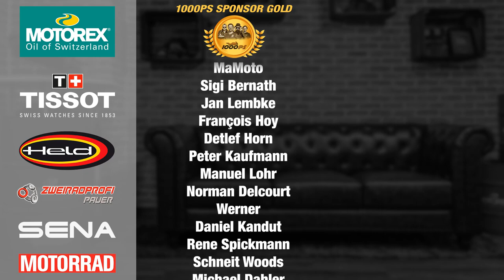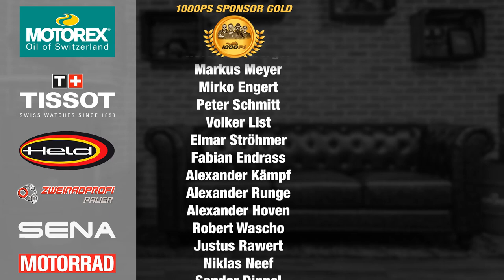Top 5 - Motorrad Neuheiten 2018 in der Praxis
Die Saison 2018 bescherte uns viele tolle Motorradneuheiten. Diese wurden in ersten Testberichten massiv gefeiert. Doch wie fahren diese Bikes in der Praxis? Welche Neuheiten sind auch nach mehreren Tests und intensiveren Erfahrungen immer noch Top? NastyNils berichtet nach einem intensiven Jahr mit den Neuheiten 2018 und präsentiert seine persönlichen Top 5 Modelle.
Die Bikes aus dem Video
Das Hemd von NastyNils
Motorrad auf 1000PS verkaufen:
Die 1000PS Top 5 Show bringt die Erfahrung von 1000PS Boss NastyNils auf den Punkt. Er bringt konkrete Kaufempfehlungen in einer kompakten Sendung auf Deinen Bildschirm. Hier die Playlist mit allen Top 5 Sendungen im Archiv:

Mehr von NastyNils - Gründer und Boss bei 1000PS

Bikes im Video: Honda CB125R, KTM 790 Duke, Kawasaki Z900 RS, Ducati Panigale V4, Triumph Tiger 800